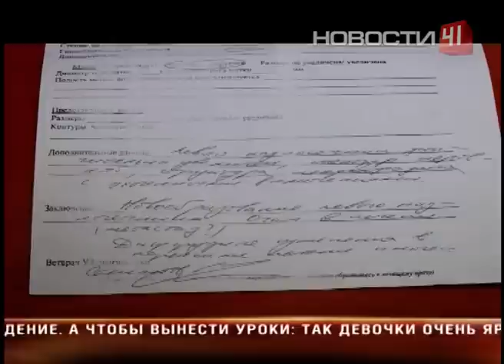Едва живого пса в мешке выбросили на помойку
Соседи подозревают, это хозяйка решила жестоко избавиться от старого четвероного друга. Ведь кудрявая Матильда – пенсионерка, болеет раком, с трудом передвигается, поэтому ее и решили не лечить, а убить. Но убивается от горя теперь сама владельца пса

На руках Матильду теперь носят постоянно. Даже на прогулке. Но такие почести болонке воздают не из-за голубых кровей. Собачка не только в пожилом, по ее меркам, возрасте - ей 15 лет - у неё рак и сильное потрясение. Больную старушку выбросили в мусорный бак в мешке из-под сахара. От страха Мотя даже не лаяла - так что спасли её только чудом. Еле живой собачку Александр отнес в ветеринарную клинику. К его удивлению, врачи пациентку сразу узнали. Оказалось, два года назад сюда ее приводил хозяин - молодой человек. Тогда Моте и поставили страшный диагноз - рак надпочечников. Но владелец от операции отказался. Теперь, похоже, ее дни сочтены. Несмотря на тяжелую болезнь и мусорный бак, Мотя очень хочет жить. Она хорошо кушает, веселая и напрашивается на ласку. Ветеринары начали свое расследование. Подняли архивы и нашли в карте пациентки адрес хозяев. Но владельца Моти дома не оказалось. По словам соседей, за собачкой ухаживает его мать, местный повар. Неужели это она списала Матильду со счетов раньше времени? - возмущаются врачи. Однако, коллеги женщины утверждают, так поступить с питомицей она не могла. Мол, собака для нее была фактически членом семьи. Мотю Елена, действительно, встречает, как вновь обретенную дочь. Как больная болонка сыграла в мусорный контейнер, Елена может только предполагать. Говорит, Мотю обидели злые люди. Когда у питомицы отнялись лапы, хозяйка выносила её подышать свежим воздухом во двор - под окна. Полупарализованная собачка оставалась одна на несколько часов. Во время последней прогулки она и пропала. Мотю хозяйке все-таки отдали. Несмотря на сомнения зоозащитников. Они пообещали следить за воссоединенной семьей.